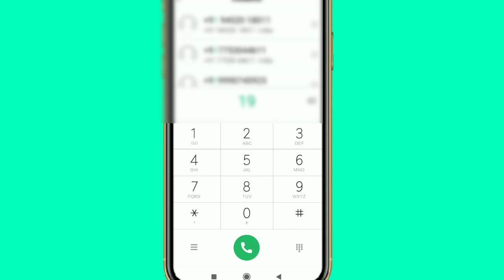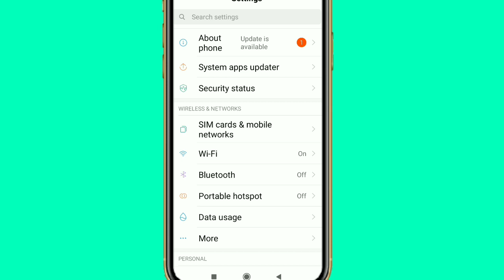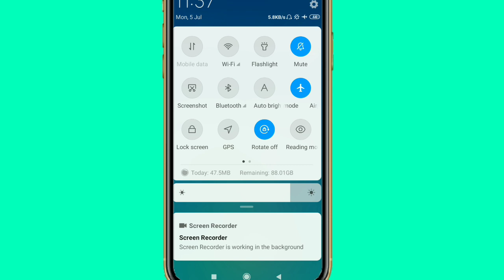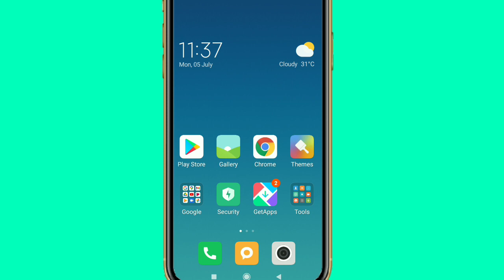Jio sim se call nahi lag raha hai | Jio call ended problem | Jio se call nahi ja raha hai kya kare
Dosto aaj ki is video mein sikhenge ki jio sim se call nahi lag raha hai to kaise sahi kare || fix call ended problem in jio || jio se call nahi lag raha hai to kya kare || jio call ended || 2021